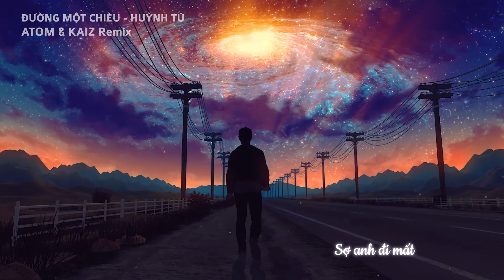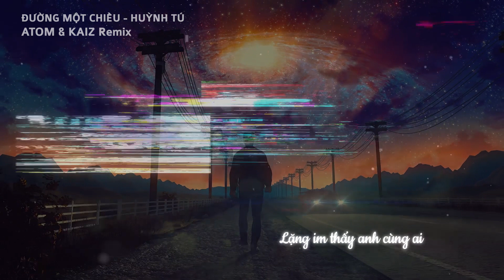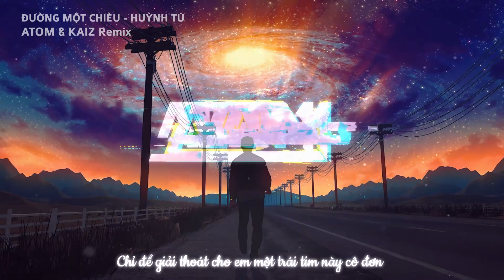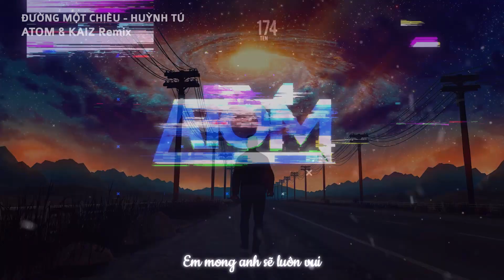Đường Một Chiều (ATOM & KAIZ Remix) - Huỳnh Tú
Follow Artist

© Bản quyền thuộc về ATOM Official
© Copyright by ATOM Official ☞ Do not Reup